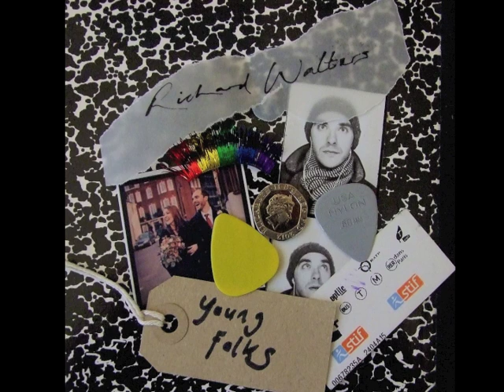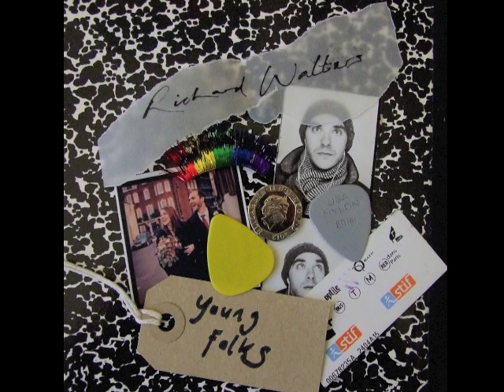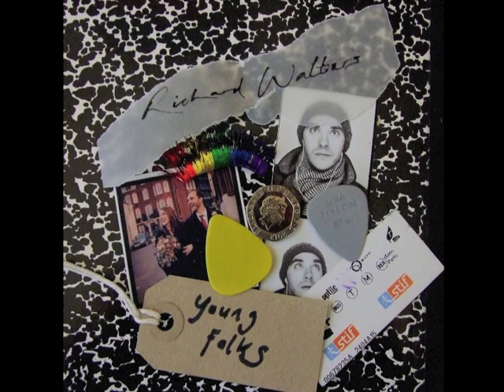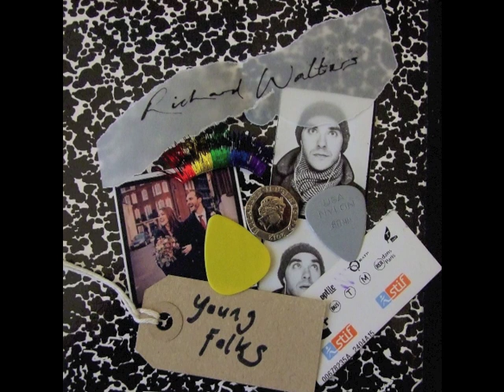Richard Walters - Young Folks (Peter, Bjorn & John Cover)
'Young Folks' by Richard Walters

Produced, Recorded, Mixed & Mastered by Sean Redmond for Ethos Music
Written by Peter, Bjorn & John